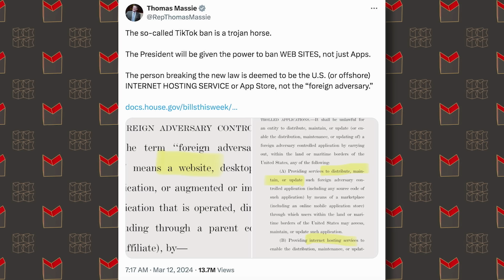BREAKING: Sent To Jail For Spicy Memes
A right-wing former member of Parliament in Belgium has been imprisoned over spicy memes that he sent to a private group chat, the UK has started to stop trans-ing the kids, and the 2024 race in America might come down to TikTok.

Ep.1445

DailyWire+:

Take advantage of Jeremy’s March of Man-ness deals now!

Tax Network USA - Seize control of your financial future!

0:00 Right-wing Belgian Activist and Former MP Imprisoned for Memes in Group Chats
2:38 Coming Up
2:52 My Speech at UW Madison
3:12 French President to Support Assisted Suicide
8:23 Puberty Blockers Banned in the UK
10:29 Stephanopoulos: How to Square Endorsement of Trump with Rape Civil Judgment
16:44 Whoopi Threatens to Jail Trump If He Touches Entitlements
25:39 Biden Hires Influencers for SOTU
28:33 Oscars Ratings Were Terrible
30:39 Kristi Noem Does an Infomercial for a Dentist in Texas
33:08 Jeremy's Razors March of Man-Ness Sale
33:46 My Favorite Comment
34:40 Kristi Noem Continued
36:07 Massie Warns About TikTok Ban Bill
41:31 Deputy White House Press Sec. Olivia Dalton: Biden Never Apologized over "Illegal" Comment